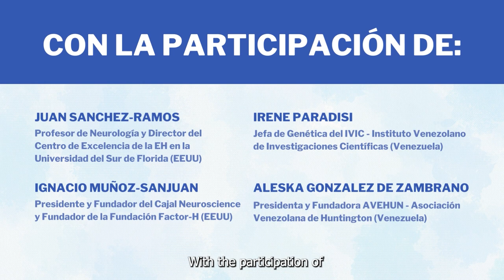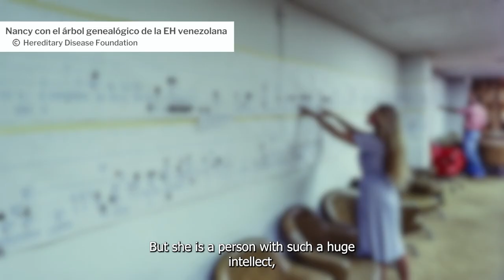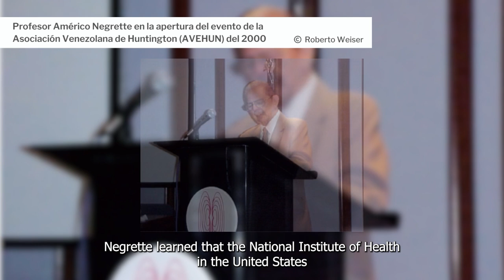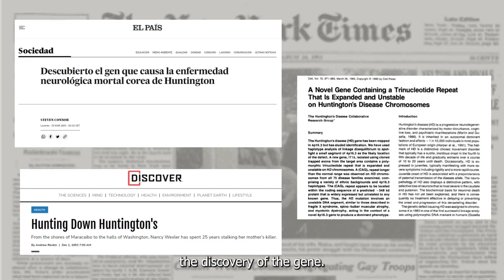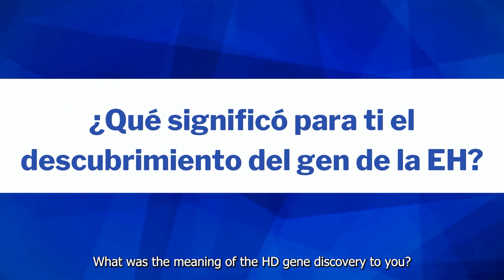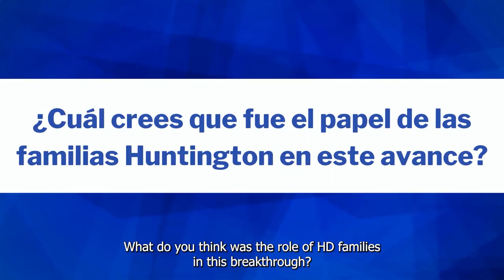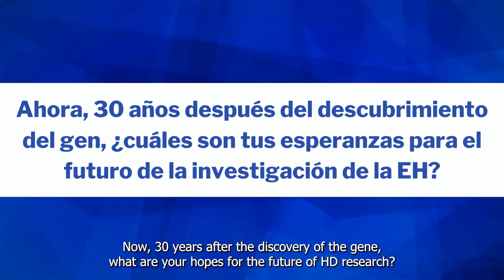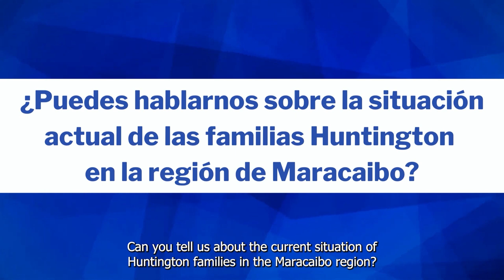30th Anniversary of the HD Gene Discovery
30 years have passed since the HD gene discovery in March 1993. The EHA acknowledges every single day the impact that the discovery of the mutated gene that causes Huntington’s Disease (HD) has had on the global HD community.

At the same time, the EHA realizes that the younger generations from HD families are often unaware of the importance of this scientific breakthrough to so many aspects of their lives.

Therefore, the EHA/Moving Forward team is launching an online campaign with interviews to key HD family members and professionals who will share all the stories and details about this discovery.

This first video explains what happened in Venezuela 30 years ago and how this still impacts us today. The video is in Spanish, with English subtitles, so that the Spanish-speaking community can learn about this fascinating topic without any language barriers.